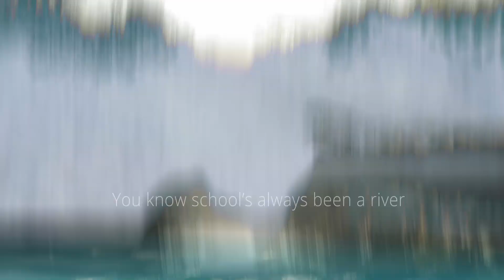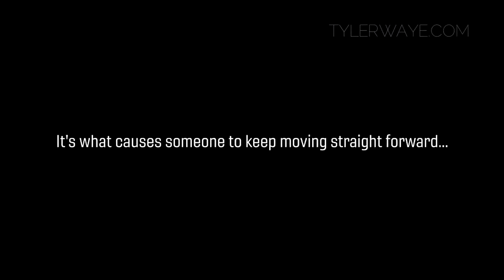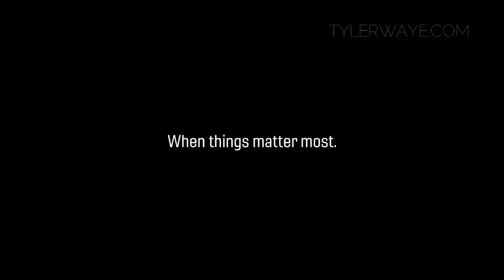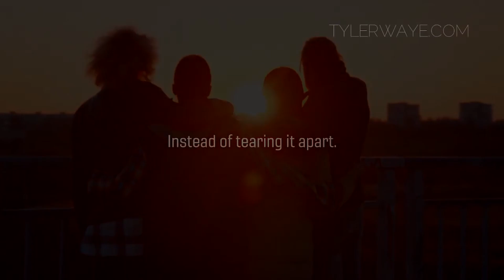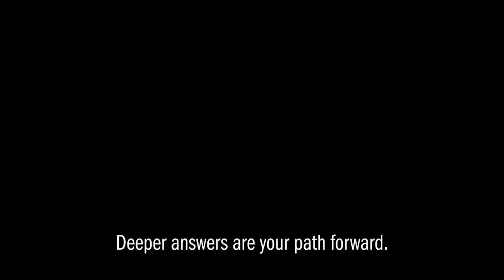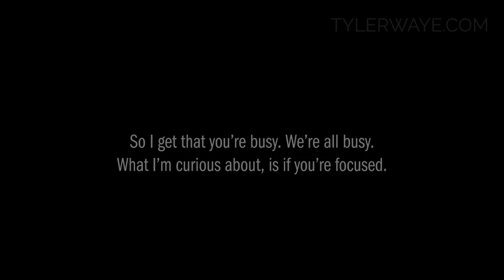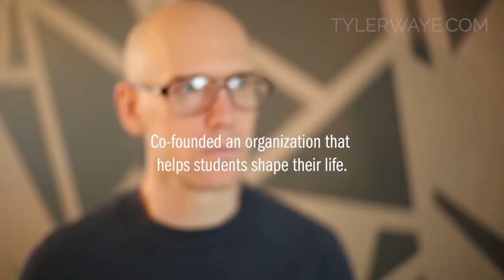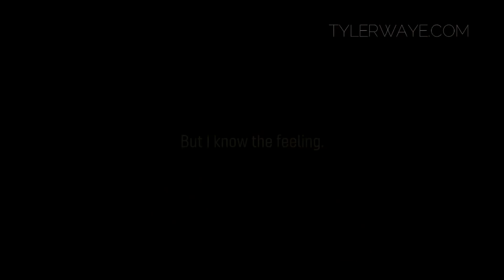KEEP GOING - Motivational Video Compilation | Tyler Waye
Advice we all need to hear. Inspirational. Uplifting. Motivational.

►Any material uploaded in this video is used under a collaborative agreement.

All video footage used in this video (thumbnails included) are licensed.